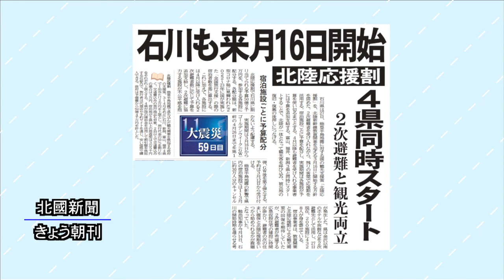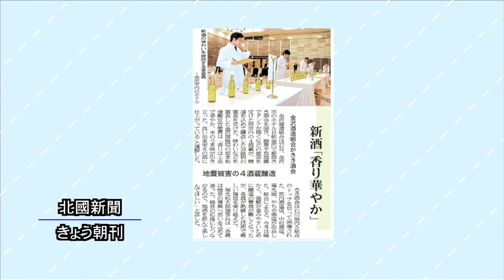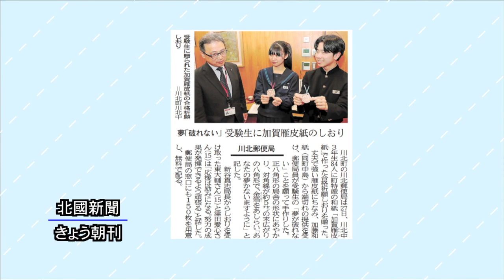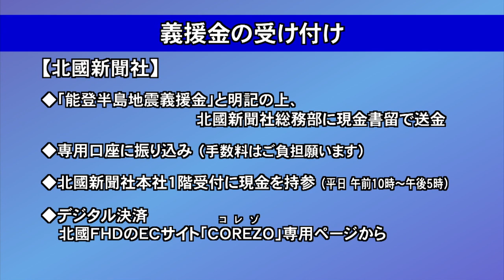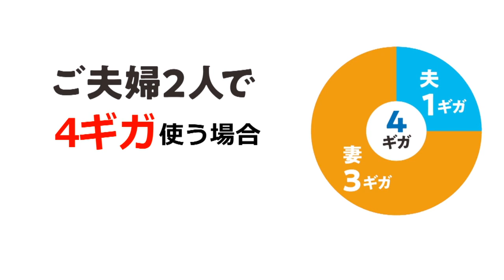北國新聞ニュース（昼）2024年2月28日放送